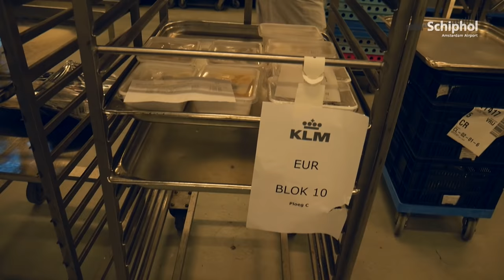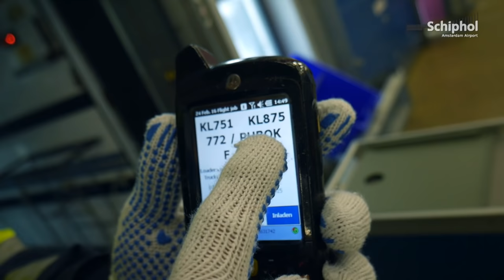Sanne@Schiphol #7 - Vliegtuig catering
Van wassen tot koken, borden opmaken en het laden van een vliegtuig; Sanne helpt dit keer mee bij de KLM catering services.